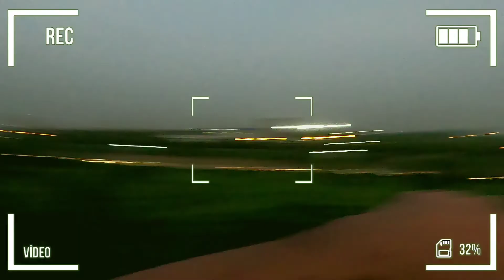Birthday Ki Vibe Nahi Gayi 🥲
Another Vlogs :-

Also Susbcribe to Jobless Darshit